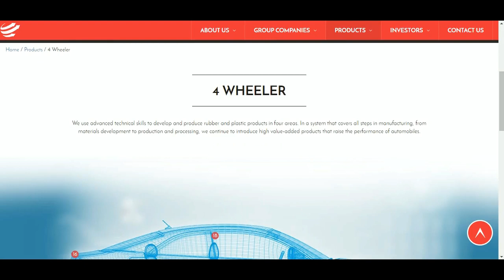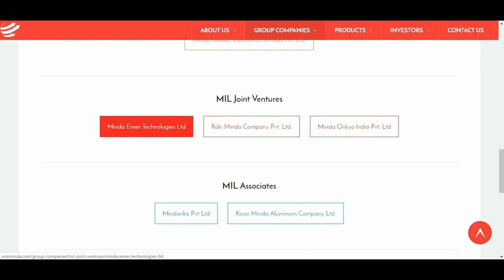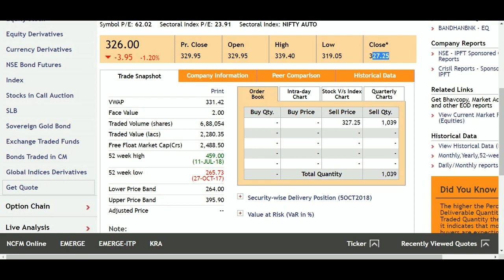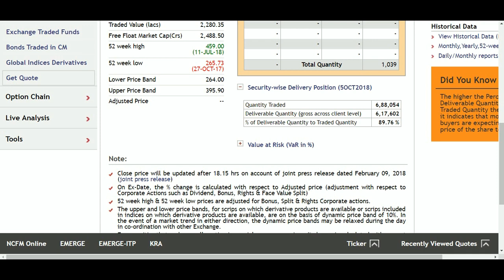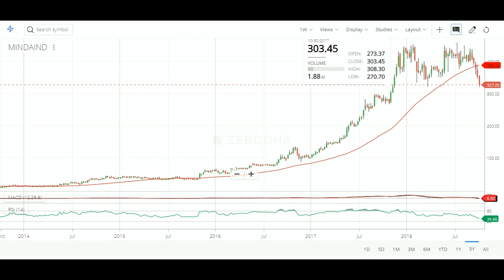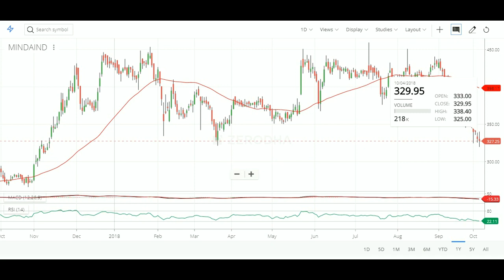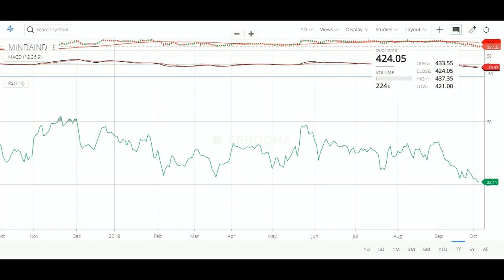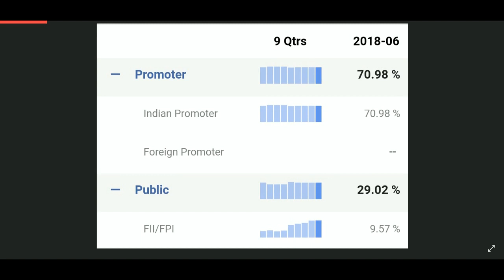सोने का अंडा देने वाला Stock | पैसो से टोल कर रख देगा | Share Market Best Stocks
Rich Stocks Your personal advisor

Latest News About : Share Market in Hindi,Best Stocks, Penny Stocks, Mutlibagger Stocks, Tricks , Investments , Stocks for beginners, beginners guide, beginners tutorial, Best Performing Stocks,2018 best stocks.

you will get information regarding the good shares in stock market which will help you to earn money in both short term & long term period. You will get up to date information about multi beggar & Penny stocks. If you add these things into your portfolio, then you can earn more benefits.